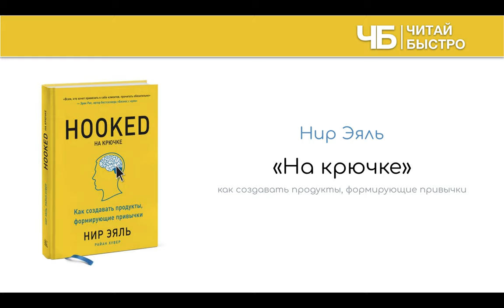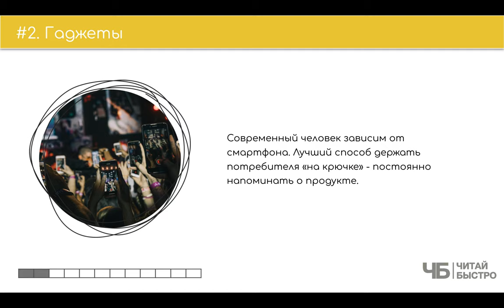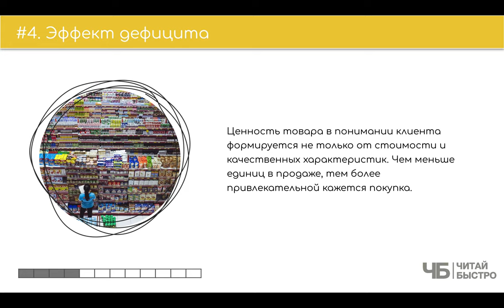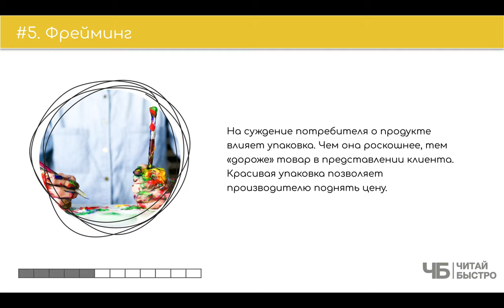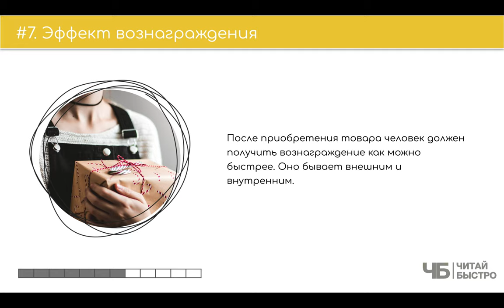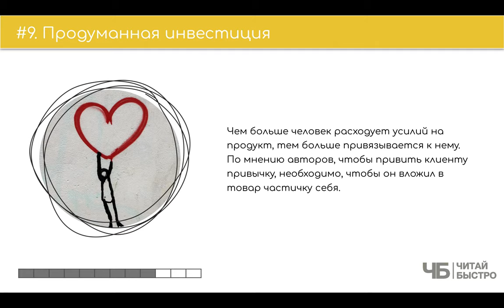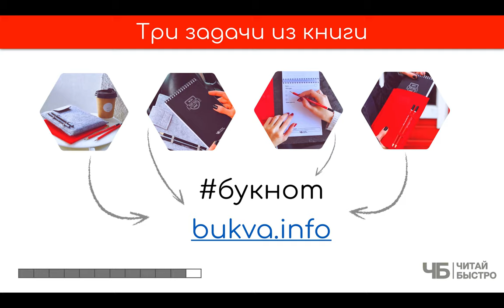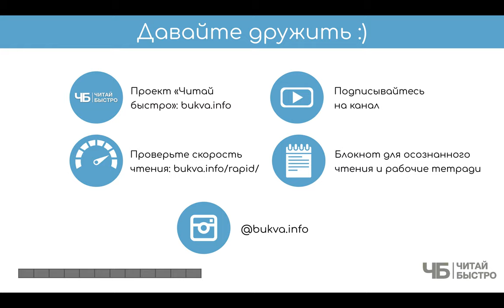"На крючке" (Нир Эяль). Краткое содержание книги и основные идеи в обзоре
Этот материал - субъективная попытка участников проекта "Читай Быстро" сделать обзор и в формате краткого содержания "10 фактов. 3 задачи" выделить главное из книги Нира Эяля "На крючке. Как создавать продукты, формирующие привычки".

На что обратить внимание:

03:40 Модель «крючка»
04:55 Гаджеты
07:04 Спусковой механизм
09:10 Эффект дефицита
10:02 Фрейминг
11:44 Якорь
12:50 Эффект вознаграждения
14:15 Привлечение внимания
16:00 Продуманная инвестиция
16:42 Полезное манипулирование
18:08 Три задачи из книги

Обязательно прочитайте книгу "На крючке", чтоб составить свои 10 фактов и 3 задачи :).